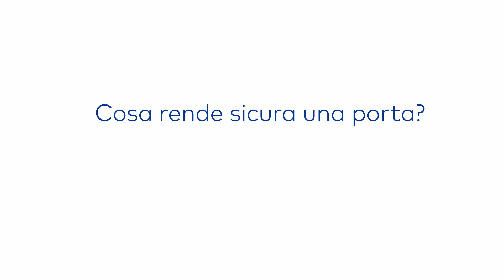Cosa rende sicura una porta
Con il cilindro hi-tech dei sistemi di chiusura meccanica dormakaba i ladri non hanno nessuna chance. La combinazione di molti singoli, piccoli, precisi e perfetti componenti offre una protezione sicura e completa.